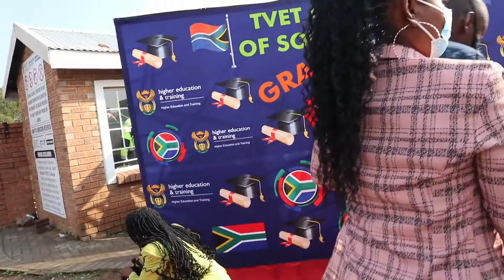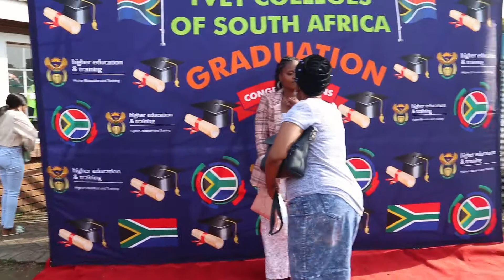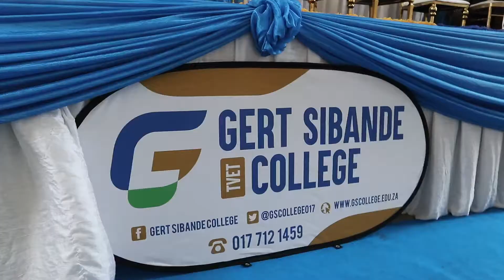Graduation Vlog: My baby sister is a graduate | South African Youtuber